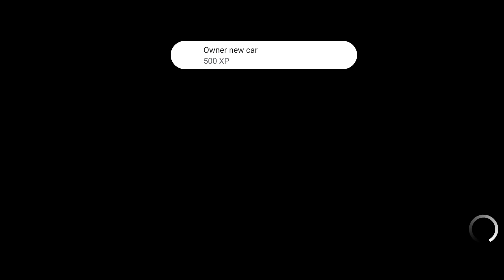Chev Car Sim | Car Simulator 2 - Android/IOS Gameplay